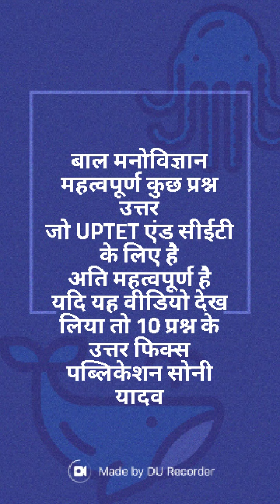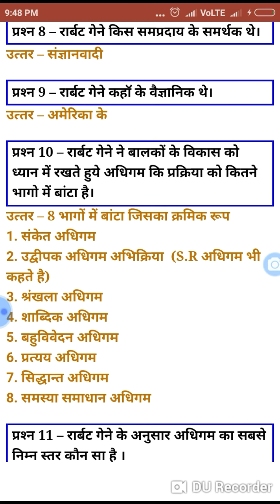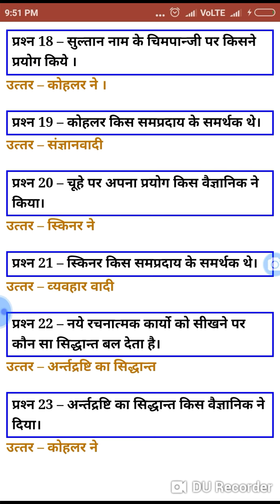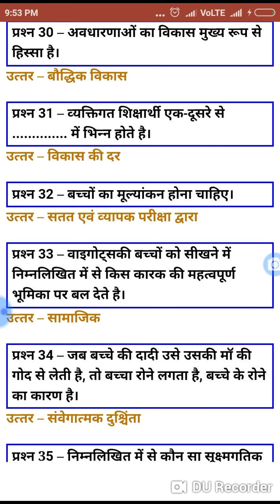बाल मनोविज्ञान के कुछ महत्वपूर्ण प्रश्न उत्तर सहित यूपीटेट सीटेट के लिए